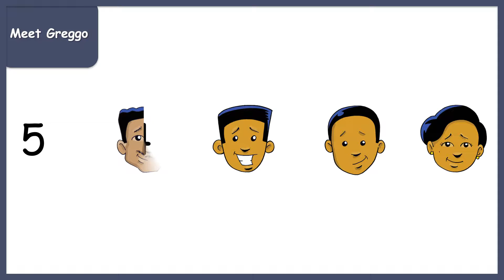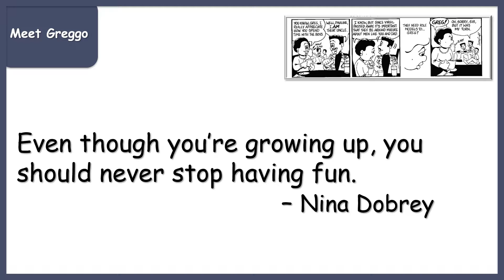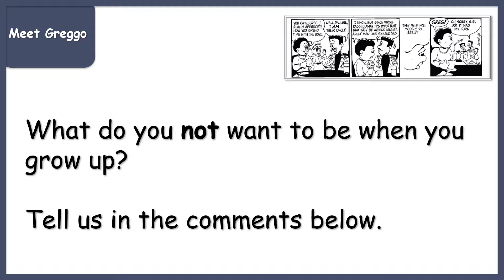MEET GREGGO - THE GIFT OF ETERNAL YOUTH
Greggo teaches us that you can grow up and still stay young at heart.  Its okay to have fun and play as a grown up.  Greggo has a computer repair business and he dates a physiologist named Avis.  Greggo is a grown up  and still likes to play video games and hang out with his nephews Yusuf and Tyrell.  Yours as young as feel and eternal youth is great as long as you take care of your responsibilities.

New Kid
Mama's Boyz In Living Color
The Offenders